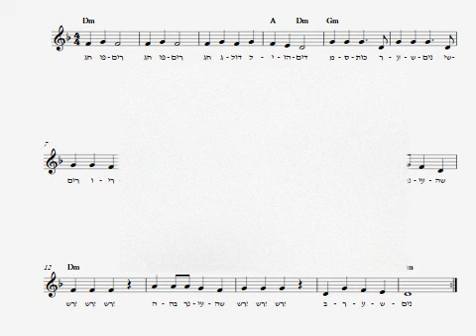חג פורים - תווים ואקורדים